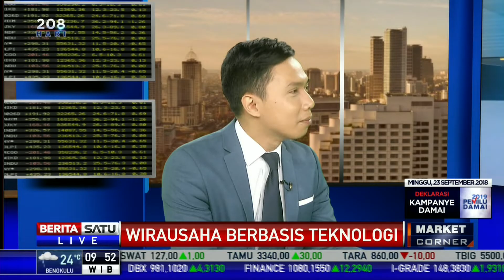Dialog Market Corner: Wirausaha Berbasis Teknologi #2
Lantas usaha di sektor apa saja yang berpotensi besar dikembangkan dengan sentuhan teknologi? dan bagaimana memanfaatkan teknologi untuk mengembangkan sebuah bisnis kreatif? Hal ini dibahas dalam Dialog Market Corner bersama Deputi Infrastruktur Bekraf Hari Sungkari.

Facebook.com/BeritaSatuTV
Youtube.com/BeritaSatu